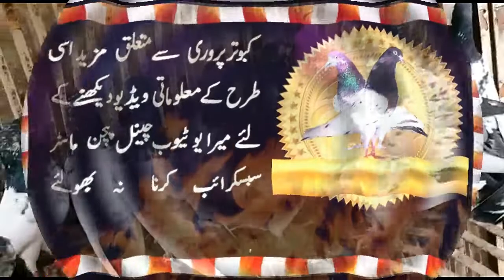Teddy Pigeons of Malik Khazim Part Two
Second part of some very special teddy pigeons from Malik Khazim Pigeon loft. Well resulted breeder and flyer pigeons.